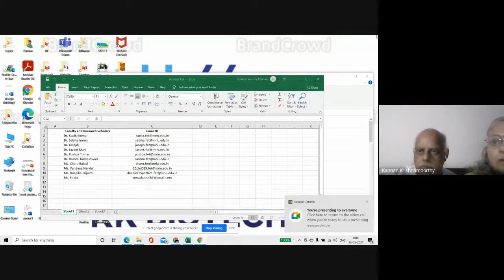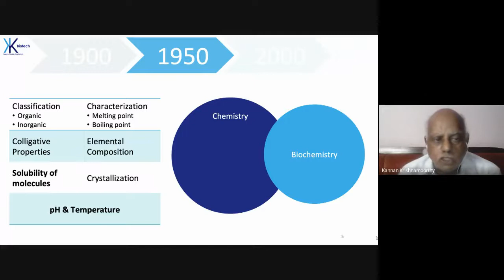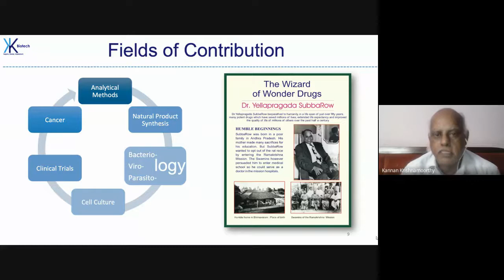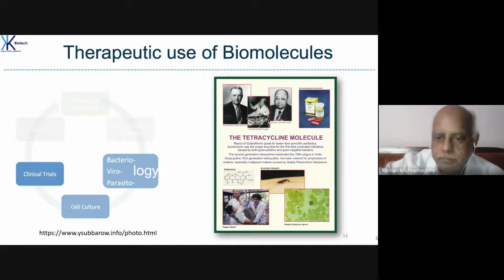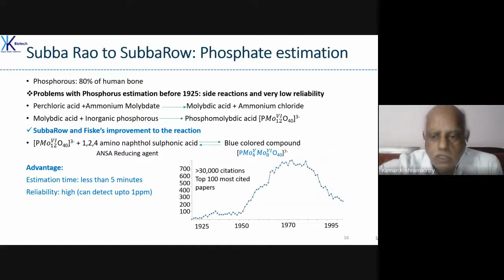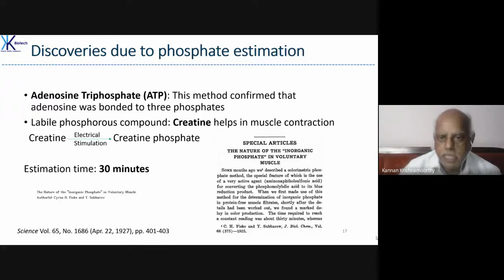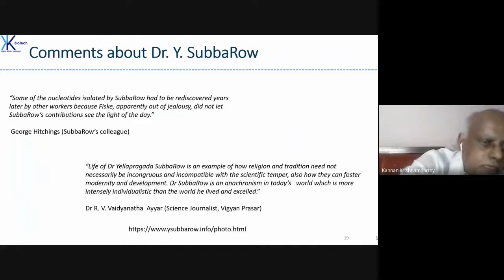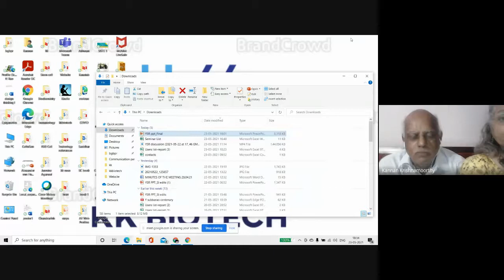Inaugural monthly lecture series on Scientists who lived so that Humanity lives Longer and Healthy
Contribution of Dr Yellapragada SubbaRow  Folic Acid, First Anti cancer molecules, Elephantiasis drug, ATP and Creatinine Phosphate discovery, Tetracycline. Unsung hero